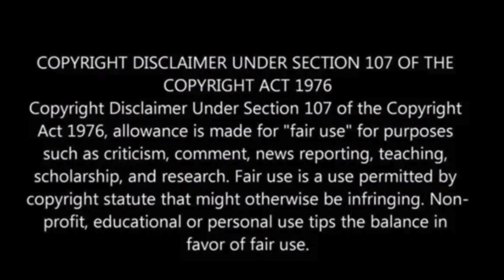Obamas’ personal chef drowns near family’s home on Martha’s Vineyard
Tragedy struck as Tafari Campbell, former President Barack Obama’s personal chef, drowned near the family’s residence on Martha’s Vineyard.

Massachusetts State Police confirmed the identity of the paddleboarder whose body was recovered from Edgartown Great Pond on Monday as Tafari Campbell, 45, from Dumfries, Virginia.

While visiting Martha’s Vineyard, Campbell, who had been employed by the Obamas, met with this unfortunate accident. It’s worth noting that the Obamas were not present at the residence during the incident.

In a heartfelt statement, the former president and his wife, Michelle Obama, expressed their deep sorrow at the loss of Campbell, whom they considered a beloved part of their family, the Associated Press reported.